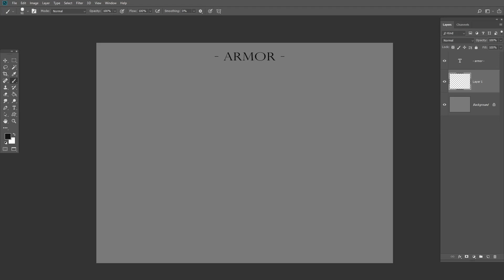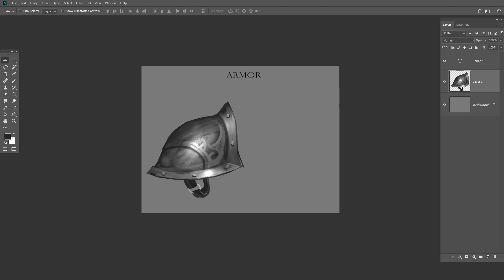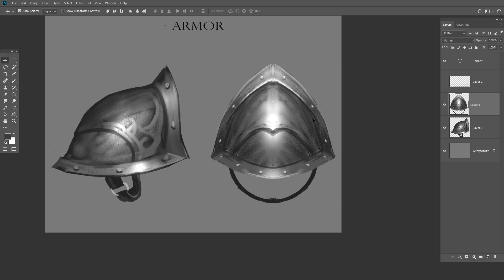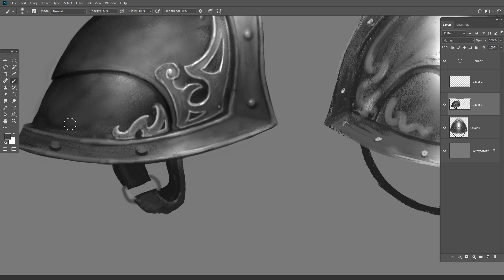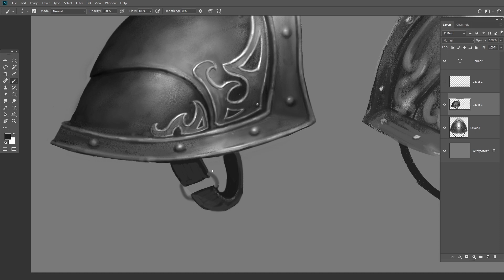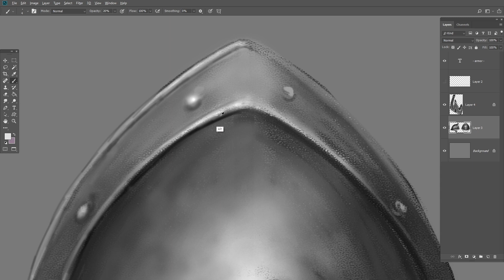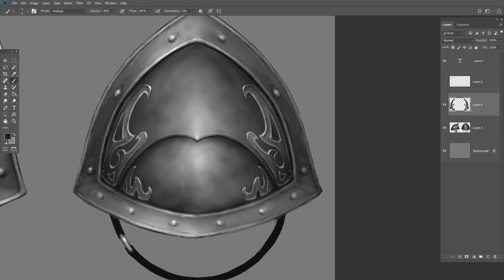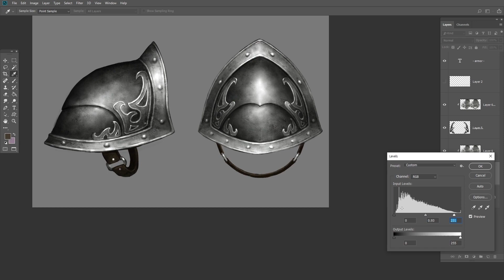ShoulderArmour "어깨아머" 디자인 /아이콘 시연 --By 세중샘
GGS 디자이너 세중샘의ShoulderArmour "어깨아머" 디자인 시연강의.
"콜로소와 지지스쿨" 협업 입문용 온/오프 강의에 쓰일 원화 작업입니다.
3D작업전에 원화의 시작부터 끝까지 작업공정을 빠르게 보실수 있습니다.